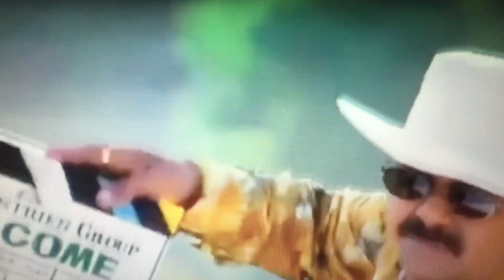Vlog-12 | Daulat Ram College | Tour | Part-2 | Open Mic Performance | VASU | AR7S | Delhi University